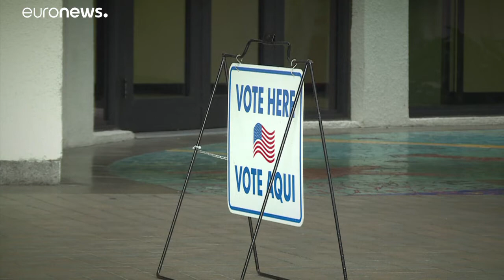Midterms: Kongresswahlen in den USA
Die Abstimmung ist auch ein Referendum über die Politik Trumps, dem Kritiker vorwerfen, das Land mit seiner aggressiven Rhetorik gespalten zu haben.…